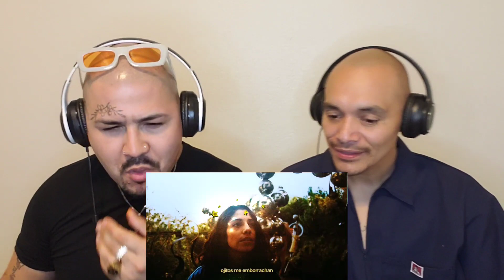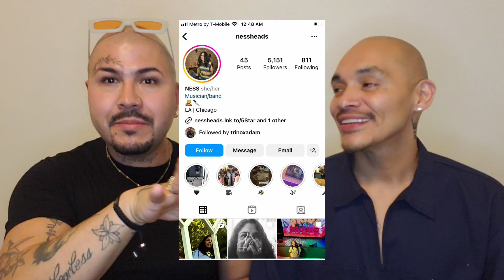Ness Heads Featuring Alexis - 5 Star Lyric Video | • 🇲🇽 REACTION VIDEO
Hit Up Our Manager @concerts4you

Intro 🎶 Credit
Jacob Espinoza

WELCOME TO THE VIBE LOUNGE

In this Video we'll be giving our honest reaction and only our reaction to this video..
so check it out to see if it makes it on the playlist

If you would like to support your boys and make sure we're able to upload regularly or to request a song hit the PayPal DONATE or the Cash App button link down below and show us some love

TrinoAdam